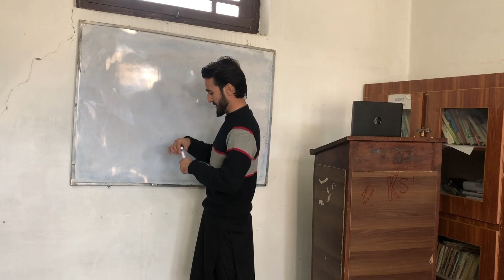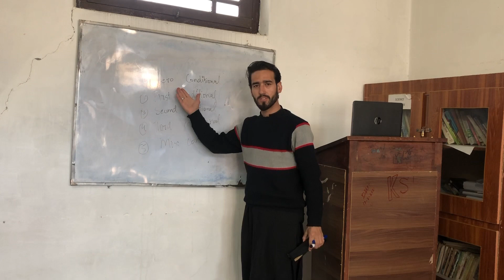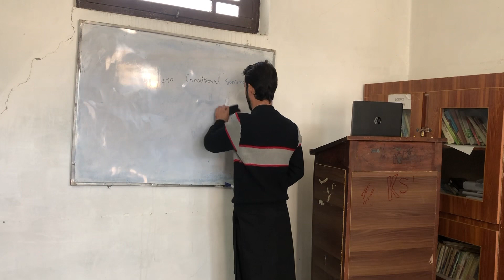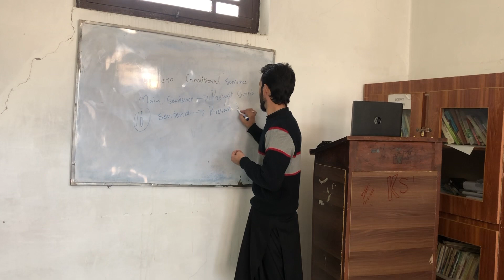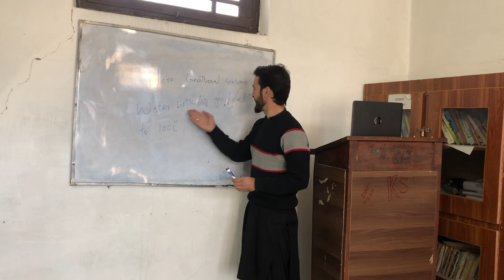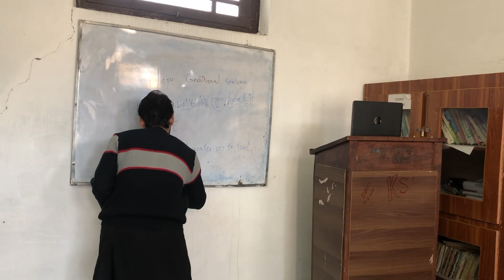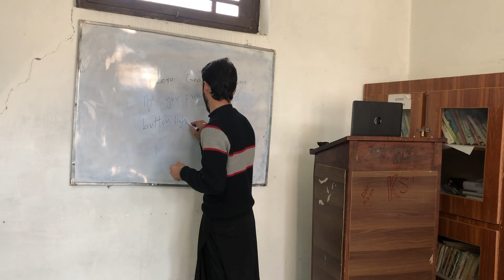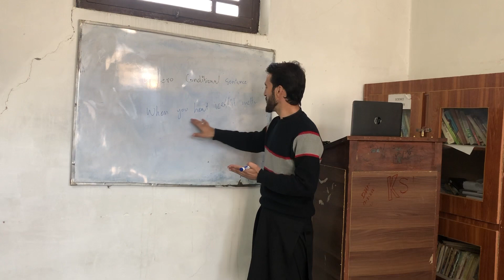LEARN CONDITIONAL SENTENCES (ZERO CONDITIONAL) IN KHOWAR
In this lecture,  I tried to explain the topic  in a very simple and easy way using the local language "Khowar" so that you may clear your doubts regarding rules and structures of making and understanding conditional sentences ( zero conditional sentence) with examples).